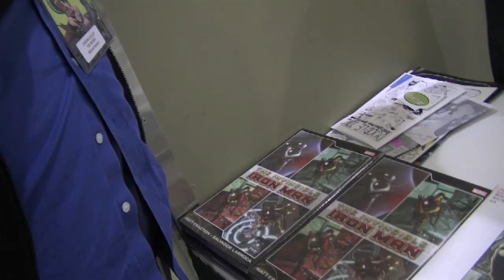An Exclusive Interview with Matt Fraction